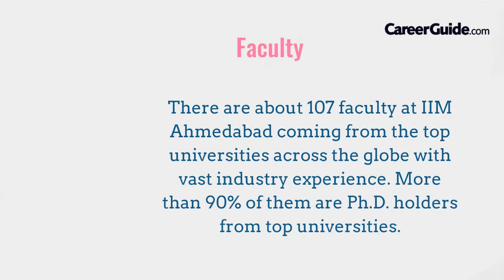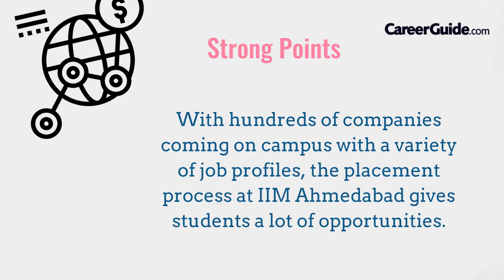College Review: Indian Institute of Management (IIM) Ahmedabad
Here is a review of the Indian Institute of Management (IIM) Ahmedabad, know all about the courses, campus, and all the important aspects which make this college what it is...